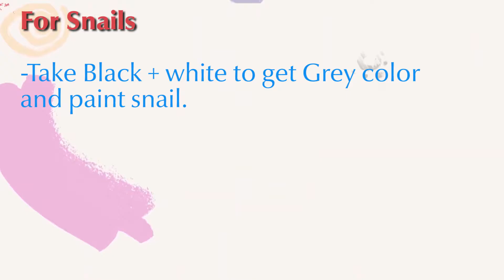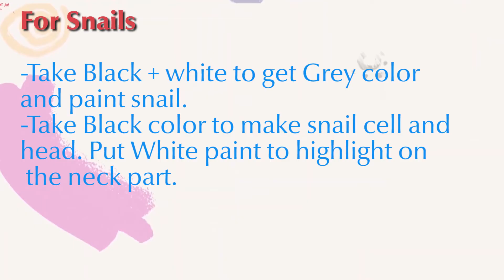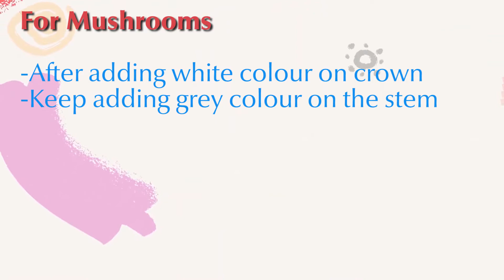Mushroom and Snail Art: A Magical Acrylic Painting Experience | PART 2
In this step-by-step acrylic painting tutorial, I'll guide you through the process of creating a captivating scene featuring a charming snail exploring a colorful mushroom. Whether you're a beginner or an experienced artist, this video is perfect for all skill levels. I'll provide easy-to-follow instructions and tips to help you achieve stunning results.

In this video, you'll learn:

How to paint a realistic yet whimsical mushroom cap.
Techniques for creating lifelike snail details and textures.
Blending and shading to make your painting come alive.
A fun and relaxing art project that's perfect for artists of all ages.
So, grab your acrylic paints, brushes, and canvas, and let's get started on this creative journey.

With Love
Purple Brush By Sneha

Material used

Cotton White Blank Canvas Boards 10" x 10"
Acrylic Paint Set
Art Brush Set
Easel Stand